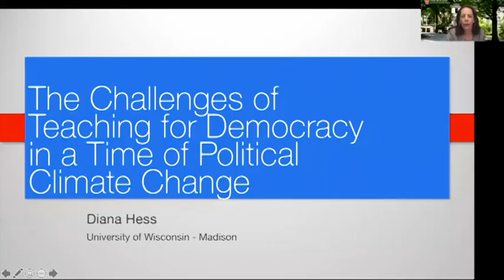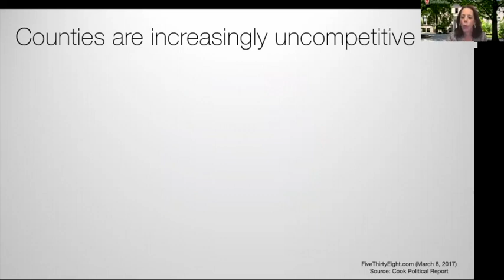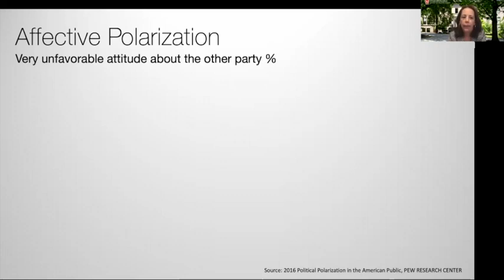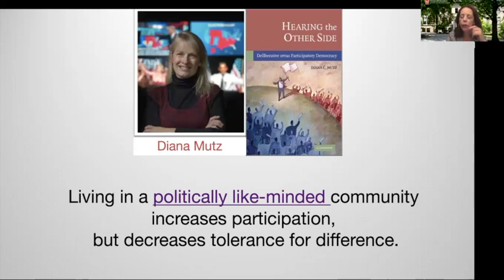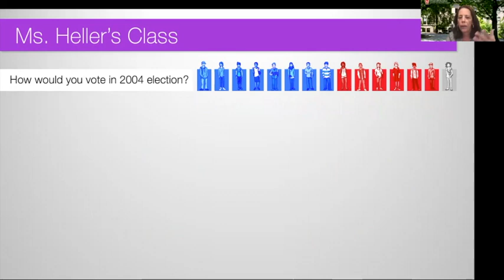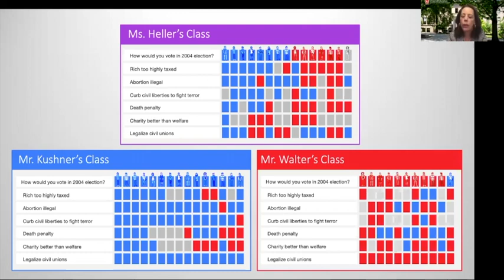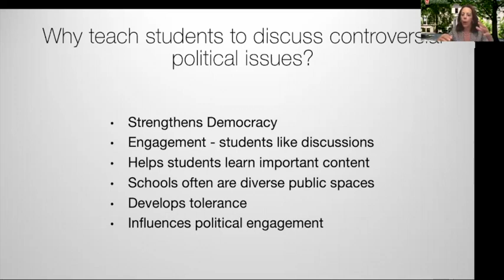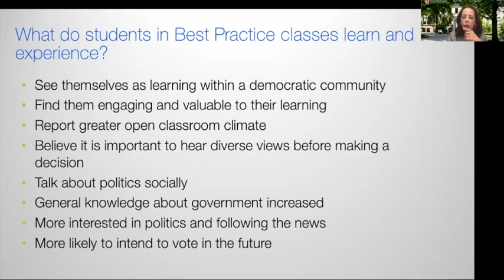The Challenges of Teaching for Democracy in a Time of Political Climate Change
The political climate in the United States makes it extremely challenging for schools and universities to fulfill their historic obligation to teach for democracy.  During the session, Dean Diana Hess will argue that despite significant and growing challenges to democratic education in K-12 schools and higher education, it remains a vitally important part of our mission.

Diana Hess has served as the Dean for UW-Madison’s School of Education since 2015. Under Hess’ leadership, the School has experienced notable growth including the development of two new undergraduate majors and several popular certificate programs that span across the arts, education, and health. The School has also established new initiatives focused on strengthening and expanding its efforts around teacher education, diversity and inclusion, global engagement, professional learning, and community partnerships.

This was a virtual program presented by the Waunakee Public Library on September 30, 2020.